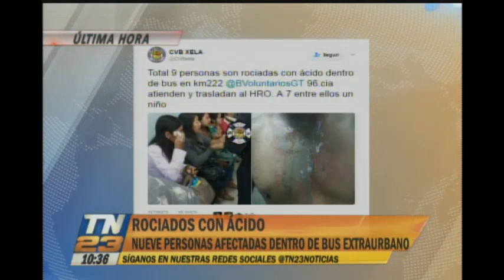9 personas son rociadas con ácido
Una de las víctimas es un niño
Los afectados recibieron el químico en sus cuerpos mientras viajaban en un bus extraurbano en el Km. 222 en Quetzaltenango. Se desconocen los motivos del ataque, pero presumen que iba dirigido a uno de los pasajeros, identificado como José Gabriel González, quien sufrió quemaduras de segundo grado por el ácido en su rostro y parte de su cuerpo.